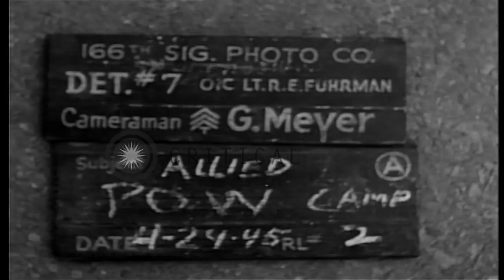Prisoners at an Allied prisoner of war camp in Moosburg, Germany during World War...HD Stock Footage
Prisoners at an Allied prisoner of war camp in Moosburg, Germany during World War II.

Allied prisoner of war camp in Moosburg, Germany during World War II. Captured men stand across a barbed wire fence at the camp. Prisoners talk among themselves. Prisoners include Americans, French, British and Russians. Group of prisoners wave. Location: Moosburg Germany. Date: April 29, 1945.

57,000+ broadcast-quality historic clips for immediate download.